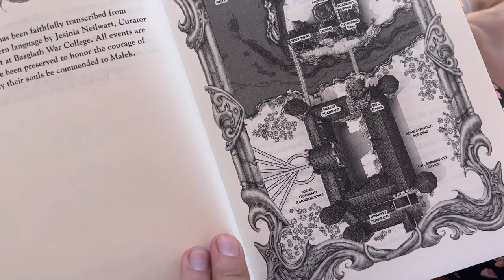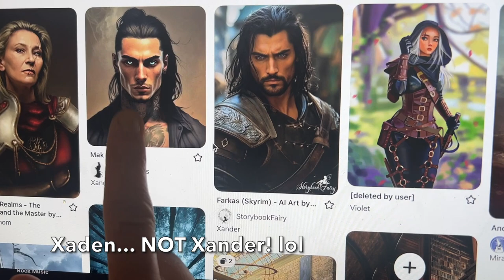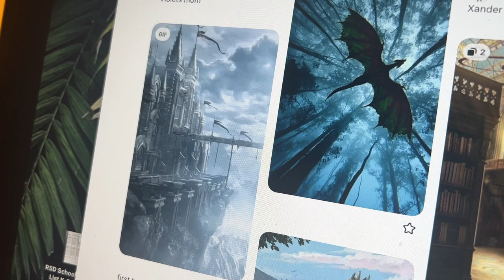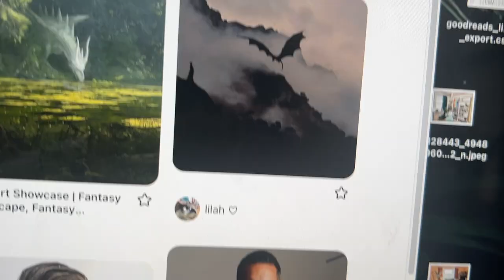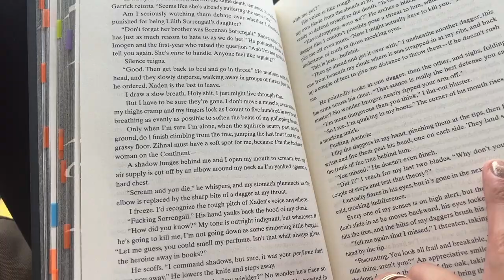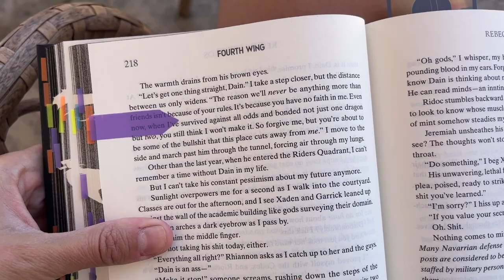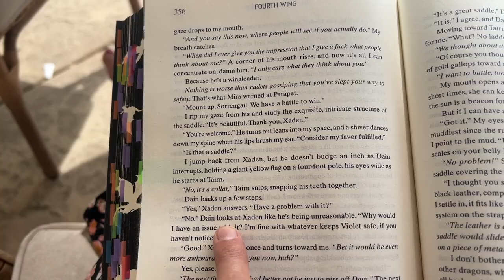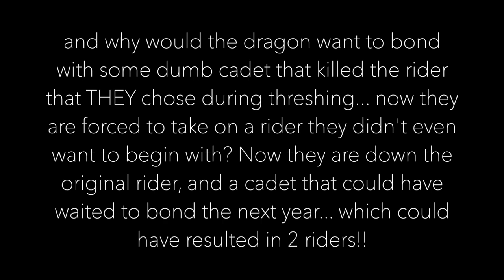Fourth Wing Review & Spoiler Filled Vlog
I will NOT answer personal e-mails sent to this address :)  If you are looking to write me a personal msg, the best way to get a hold of me is through a message on Instagram.